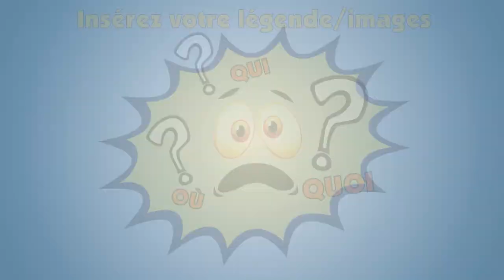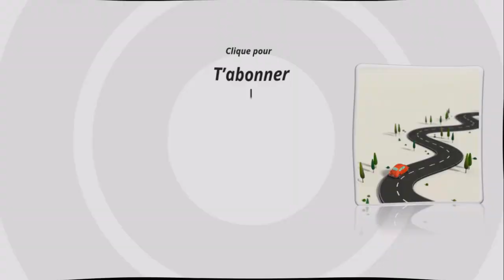Modèle Bande dessinée à télécharger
Vous avez été nombreux à télécharger la bande dessinée que je vous ai proposée ilk y a quelques semaines. Voici donc un nouvelle BD que vous trouverez dans la bibliothèque PowerPoint